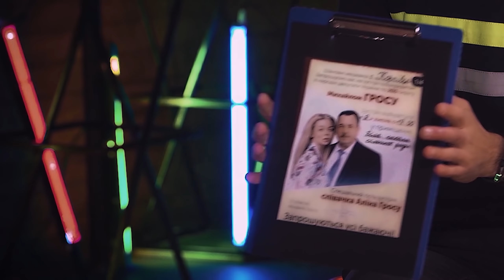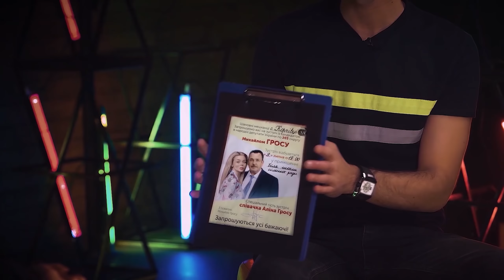Гросу: про скандальнi фото! Що не склалося з Лепсом? Батькiвський контроль (NzB)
Хлопець в окулярах - Валерій Погонський
Звук став кращим завдяки - Denis Zadoroghny(Fb) @denis6318

01:10 - Кар'єра маленької співачки вибір батьків!
02:20 - Спокуси у дорослому шоу-бізі. Що спробувала і який алкоголь до смаку?
02:50 - Про якого Вову заспівала Алінка після повернення з Росії про  Путіна чи Зеленського?
04:40 - Чому досі не зорієнтувалася з репертуаром? Та як приміряла на себе образ Тіни Кароль з піснями Монатіка!
07:35 - Погана дівчинка, дорослі пісні! Батьки не проти!
08:40 - В 13 рочків продюсер натягнув на Аліну шкіряні труси! Шок-контент чи сором!?
11:15 - Чи отримувала штурхана Аліна від батька у дитинстві? І як він продовжує контроль вже за заміжньою донькою?
12:55 - Гроші батьків, вкрадене дитинство! Як заробляла сама с 9-ти рочків?
13:50 - Хрещена мати ІРИНА БІЛИК! Бізнес-ідея чи холодний розрахунок?
16:40 - Як потрапивши до продюсерського центру Лепса довелось роздягатися! ПІДСТАВА?
18:10 - Поїхавши до Росії майже стала співачкою «ШАНСОН», але щось пішло не так…
20:25 - На розігріві у рідного батька (народного депутата України)
22:19 - Европейське весілля Аліни обійшлось не за Українськими традиціями та обрядами, чому на програмі «НЕЗАБАРОМ» Аліна пошкодувала про це?